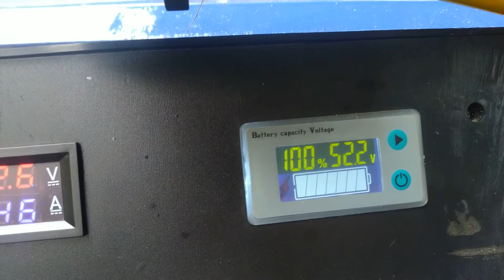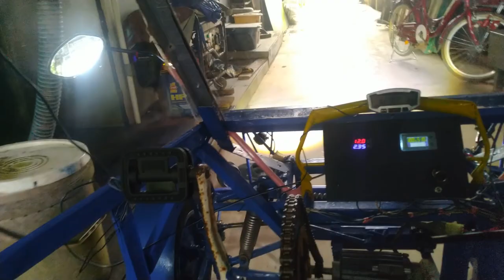Persiapan Mau Melaju di Jalan Dengan Kendaraan E Bike Surya Power Masuk Jalan Berbatu Gunung